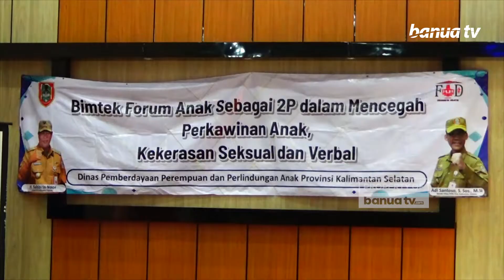Forum Anak Daerah Banjar Diminta Lebih Reaktif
Keberadaan Forum Anak Daerah, diharap dapat lebih reaktif sebagai pelopor dan pelapor dalam upaya mengantisipasi kasus perkawinan dan kekerasan seksual terhadap anak.

Namun di Kabupaten Banjar, sikap cenderung tertutup dari keluarga maupun korban kekerasan anak menjadi kendala Forum Anak Daerah.